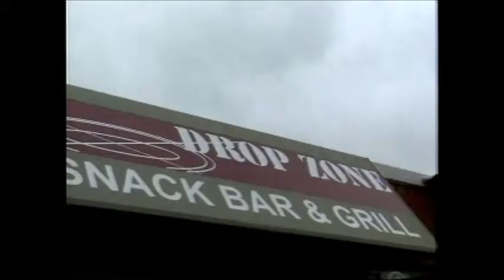Jonathan Suazo First Skydive!!